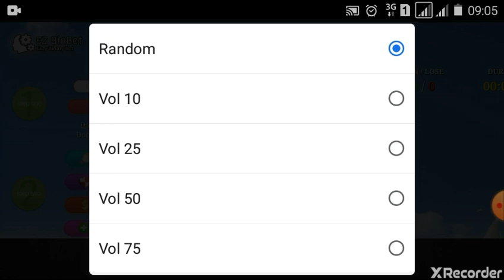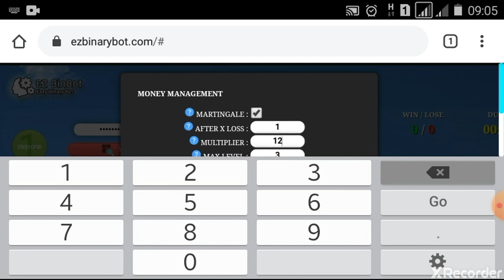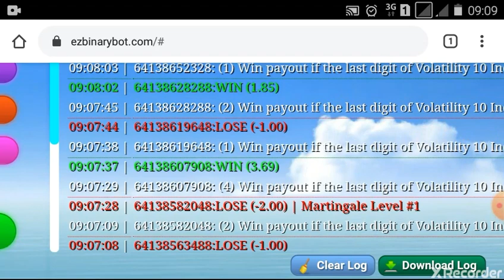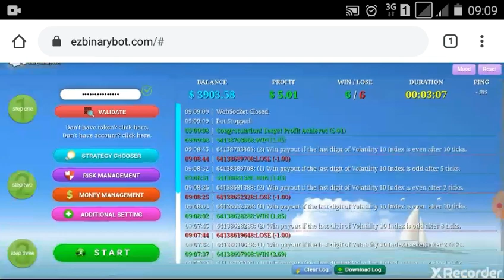Free Even Odd Bot with Martingale at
MARTINGALE
TARGET PROFIT
STOP LOSS
VIRTUAL/DUMMY LOSS
etc...